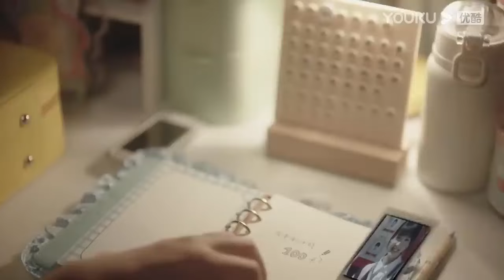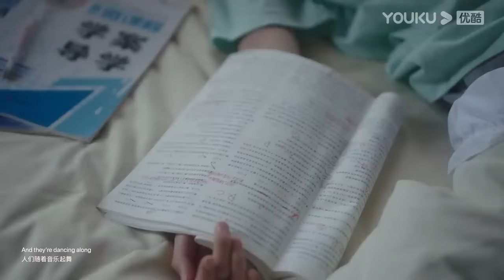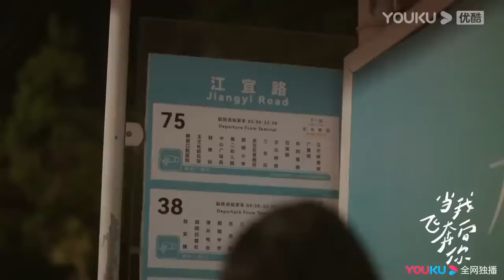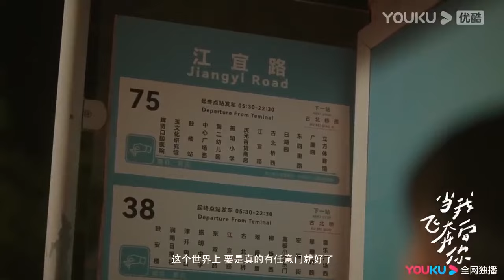搶先看||張陸讓看著突然出現的灰姑娘驚訝不已，他終於不再隱藏自己的感情將她擁入懷中【当我飞奔向你 When I Fly Towards You】